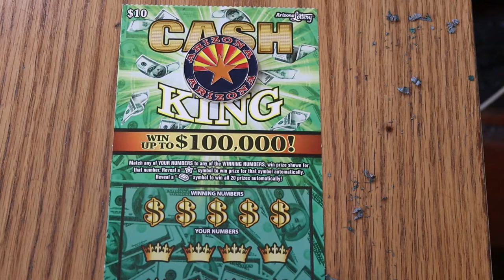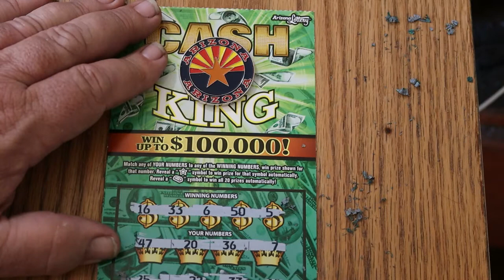DAY 8💥CASH KING💥ONE A DAY IN MAY! 😎